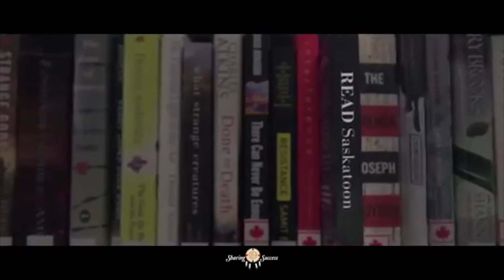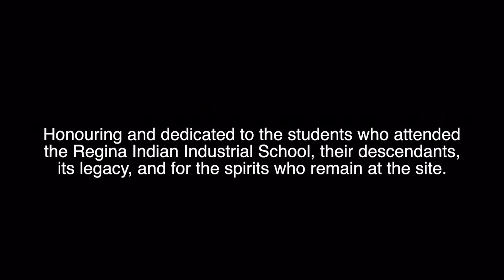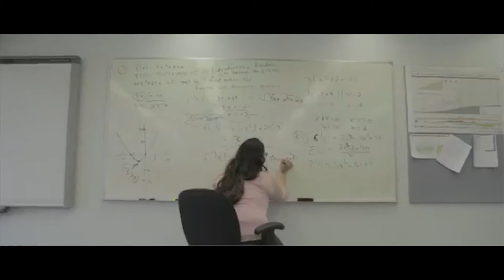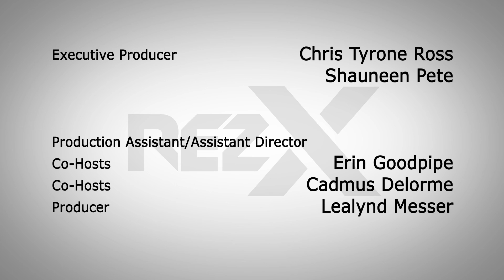RezX TV Season 2, Episode 3: Remembering Lacy Morin Desjarlais (1985 - 2015)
Every episode of RezX we feature a different theme, as this episode we paid tribute the late Lacy Morin Desjarlais (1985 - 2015) who passed away last year and was a member of RezX. Although, she was more than that, she was an amazing talented artist and dancer in her own right being involved in many plays, art projects and films.

For this episode, we feature her contemporary dance infused short film, "Dancing the Space Inbetween" with a Podcast discussion with filmmaker, Trudy Stewart.

This episode also includes our weekly Role Model story from the "A Proud Generation Calendar Profile) and profile on hoop dancer Terrance Littletent.

As always this episode was co-hosted by Erin Goodpipe and Cadmus Delorme. Enjoy.